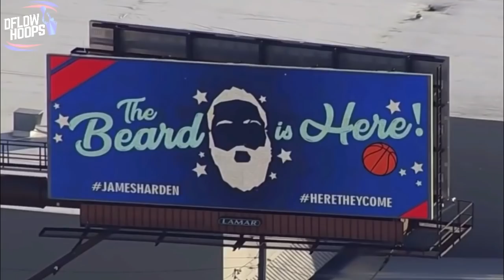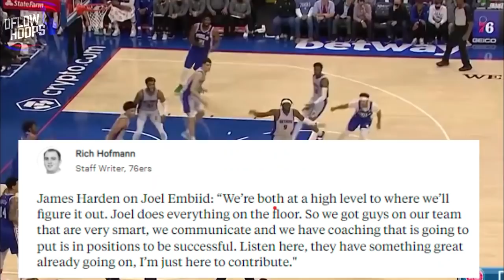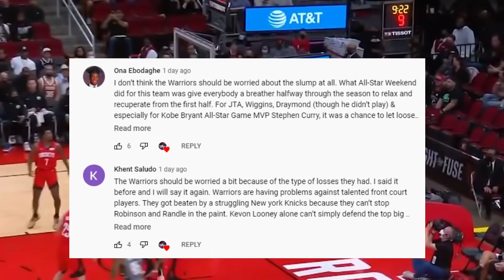The SCARY TRUTH About The Philadelphia 76ers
Advanced stats prove Harden/Embiid could be dominant, but can their chemistry coexist and are the sixers well built enough around them?

Last Video: Its Over IF The Golden State Warriors Get ALL THIS

James Harden highlights
Joel Embiid highlights
Philadelphia 76ers highlights
Sixers news
76ers highlight